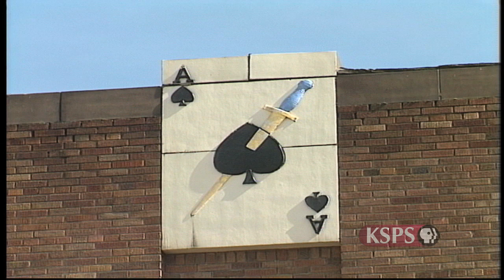Northwest Profiles: Leno Prestini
Non conformist artist, Leno Prestini